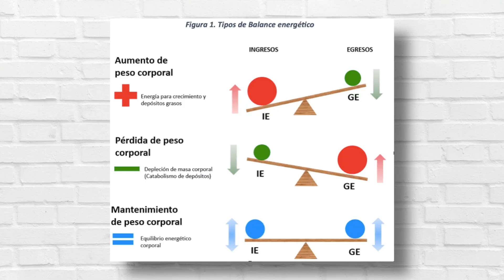🔥 10 pasos para BAJAR DE PESO y notarlo en 10 días! RÁPIDO Y FÁCIL⚡️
❤️👇 LÉEME 😊❤️

Cuando queremos bajar de peso, queremos ver resultados en una semana!! La realidad es que no llegarás a tu objetivo en tan pocos días pero si puedes empezar a hacer estos 10 pasos y verás como en 10 días ya estarás notando cambios!!
Por eso, te comparto estos 10 pasos que puedes hacer cada día para que consigas deshacerte de unos kilos y sobre todo cambiar tus hábitos para tener una vida más saludable 😉

00:00 - Cómo bajar de peso en 10 días
00:47 - Bajar de peso - Tu objetivo
01:40 - Diario de alimentos para bajar de peso
02:23 - Los mejores alimentos para adelgazar
02:55 - Las calorías que debo comer para bajar de peso
03:26 - Consejos para no comer de más
03:52 - Cómo bajar de peso sin hambre
04:22 - Ideas de snacks saludables

Importante: El contenido de este video es con fines informativos, no debe tomarse como asesoramiento médico o nutricional particular. Para eso lo mejor es tener en cuenta las recomendaciones de tu médico o que tengamos una consulta nutricional personalizada. Si quieres que sea tu nutricionista, puedes pedir una consulta